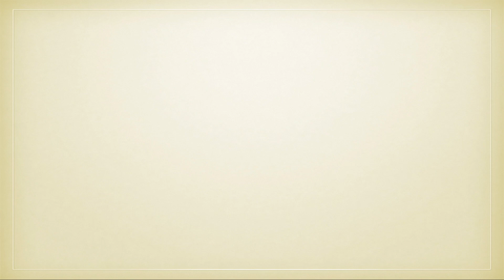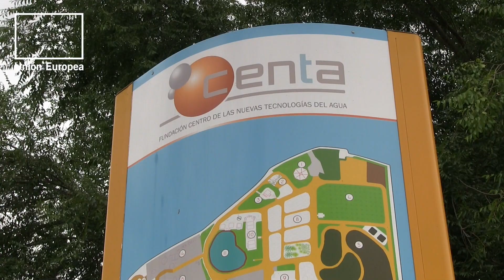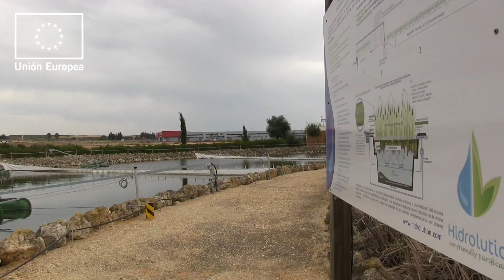CiceroneRural CARRIÓN DE LOS CÉSPEDES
Eva Soldán, Jueza de paz de Carrión de los Céspedes, nos hace de CiceroneRural de esta localidad que hace frontera entre las provincias de Huelva y Sevilla, tierra preñada de historia y tradiciones donde se encuentra una de las plantas experimentales de aguas residuales más importantes de Andalucía.

La webserie CiceroneRural es una iniciativa del Plan de Dinamización Turística Comarcal del Grupo de Desarrollo Rural Aljarafe-Doñana (ADAD) financiada en el marco del Programa LiderA (FEADER y Consejería de Agricultura, Pesca y Desarrollo Rural de la Junta de Andalucía).